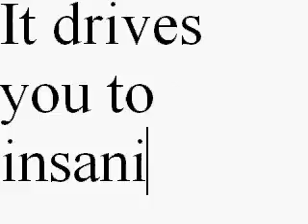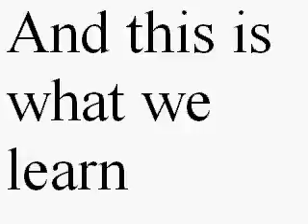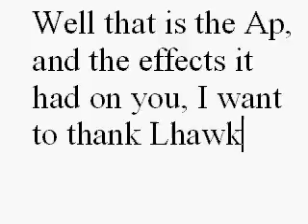s s ap 0001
same vid, just shorter

-JAson